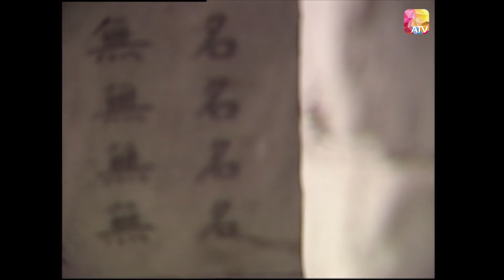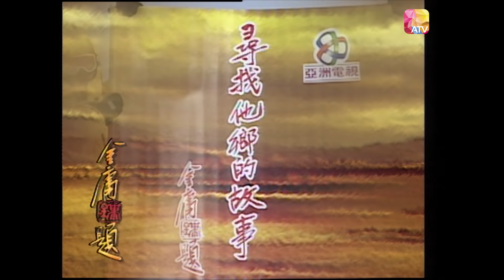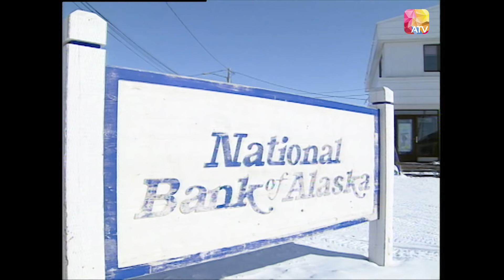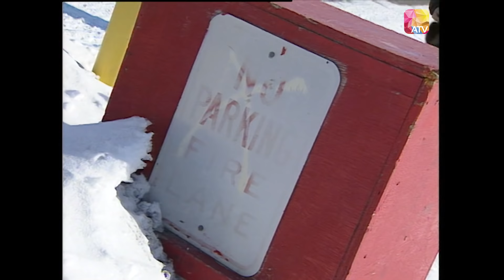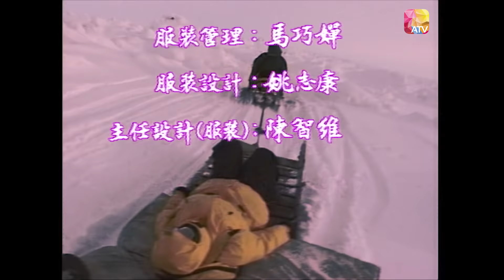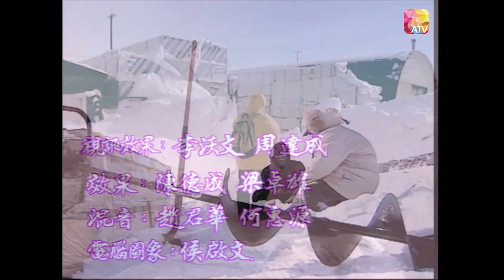《尋找他鄉的故事 第二輯》S2 01 - 北極蒼穹下 (一) | Stories From Afar Series 2 | ATV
一個白茫茫、一望無際的冰雪天地，寒風刺骨，孤寂淒清的北極竟然有中國人的身影，那麼中國人在北極的故事又會是怎麼樣的呢？

今日的中國，無論在政治上還是經濟上都教世人刮目相看：同樣，令我們驚訝的是，原來世界上很多極其偏遠的角落，都有黃皮膚、黑眼睛的中國人正在不屈不撓地生活。
亞洲電視為了讓世界各地的觀眾可以分享和見證這些中國人的奮鬥故事，不惜工本炮製香港首部大型紀錄專輯「尋找他鄉的故事」。
整個製作經過極長時間的資料搜集，更派出精銳的攝製隊走遍五洋七洲，當中包括一些極為陌生，甚至從不敢去的戰亂地帶。而每段真實感人的故事，都展示著令中國人驕傲的傳奇。
Today’s China, both politically and economically, teaches the world to admire itself. Similarly, to our surprise, it turns out that many extremely remote corners of the world have yellow-skinned and dark-eyed Chinese people who are living unrelentingly.
In order to allow audiences from all over the world to share and witness the struggle stories of these Chinese people, ATV has spared no effort in concocting Hong Kong’s first large-scale documentary album “Finding Stories from Afar”.
After a very long period of data collection for the entire production, elite film crews were sent to travel all over the five oceans and seven continents, including some extremely unfamiliar, war-torn areas that were never even dared to go. And every true and touching story shows a legend that makes the Chinese proud.